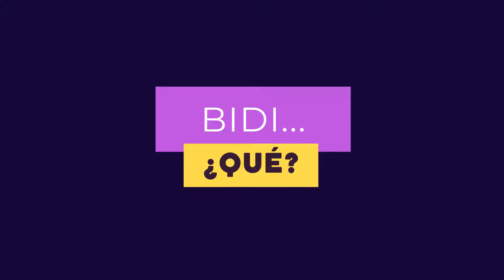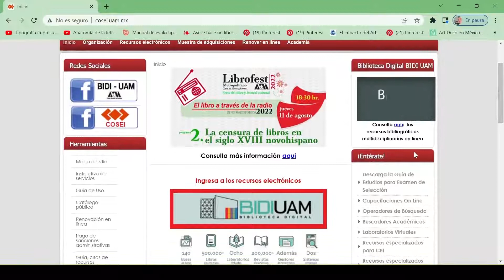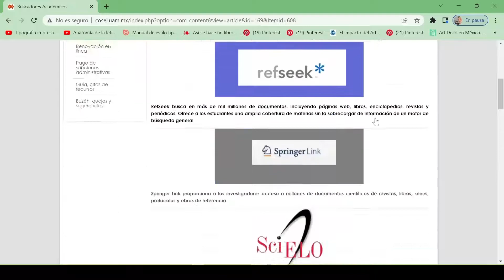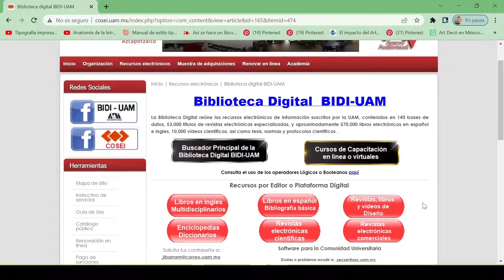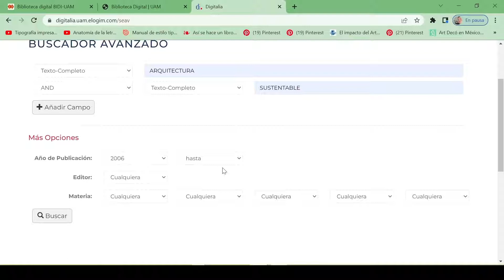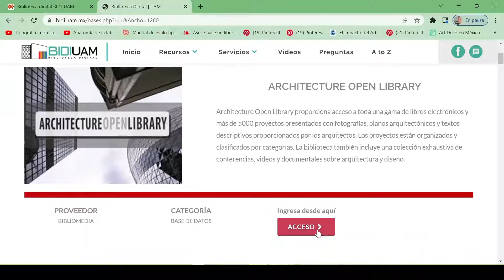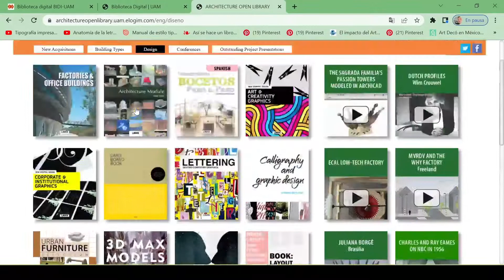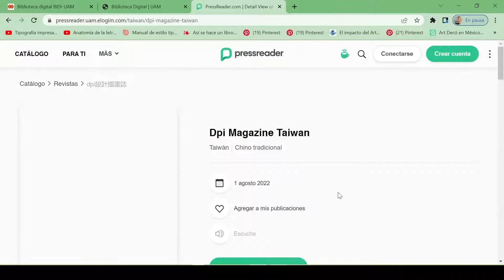Aprendamos sobre la BIDIUAM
Autora: Elizabeth Morales Sandoval
*Material realizado sin fines lucro, sólo por compartir. Alumnos UAM